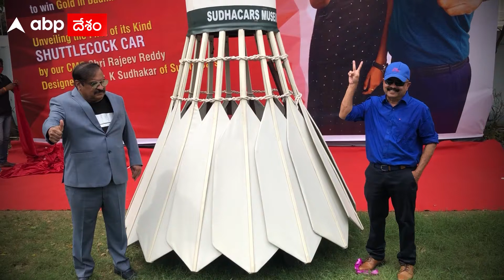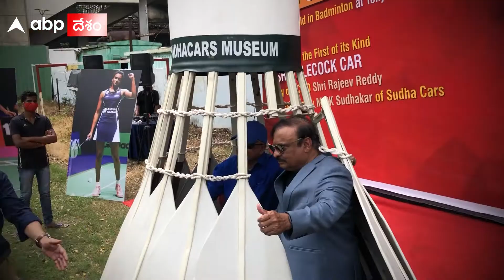PV Sindhu | పీవీ సింధు గెలవాలని కోరుతూ షటిల్‌ కాక్ కారు రెడీ చేసిన సుధాకర్ | ABP Desam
ఎప్పుడూ వెరైటీ కార్లు రెడీ చేసే హైదరాబాద్ సుధాకర్... మరోసారి తన అభిరుచి చాటుకున్నారు. ఒలింపిక్స్‌లో సింధు పతకం తీసుకురావాలని ఆకాంక్షిస్తూ కారు సిద్ధం చేశారు.

Telugu News Today: Watch Videos, Latest news and breaking updates from Politics (రాజకీయాలు), Sports (క్రీడలు), National (జాతీయ), International (అంతర్జాతీయ), Education (ఎడ్యుకేషన్), Entertainment (వినోదం), Health (ఆరోగ్యం), Lifestyle (జీవనశైలి), Business (వ్యాపారం) to all Regional (ప్రాంతీయ) in Telugu with ABP Desam.

బ్రేకింగ్ న్యూస్, న్యూస్ అలర్ట్స్, న్యూస్  అప్‌డేట్    జాతీయవార్తలు,  అంతర్జాతీయ వార్తలు, రాష్ట్ర వార్తలు, రాజకీయ వార్తలు,  లోకల్ న్యూస్, క్రైమ్ న్యూస్,

Subscribe to the ABP Desam YouTube Channel and watch news videos and get all the latest updates of news from AndhraPradesh (ఆంధ్రప్రదేశ్), Telangana (తెలంగాణ), Hyderabad (హైదరాబాద్), Secunderabad (సికింద్రాబాద్), Warangal (వరంగల్), Amaravati (అమరావతి), Vijayawada(విజయవాడ), Vishakapatnam (విశాఖపట్నం), Tirupati( తిరుపతి) etc from wherever you are, read all the latest news, watch TeluguNews 24x7, News Videos with ABPDesam.